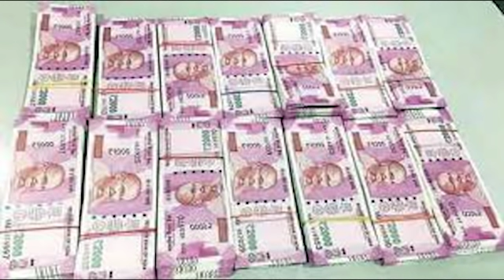హై కోర్టు లో ఊహించని పరిణామం - ముగ్గురు సీనియర్ జడ్జి లు అట్టుడికే వార్నింగ్ !! | AP |Taja30